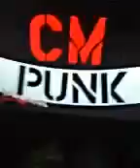Cm punk theme in reverse